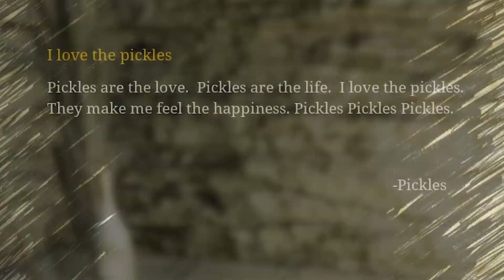Choo Choo Charles